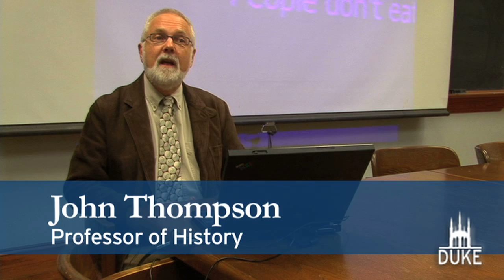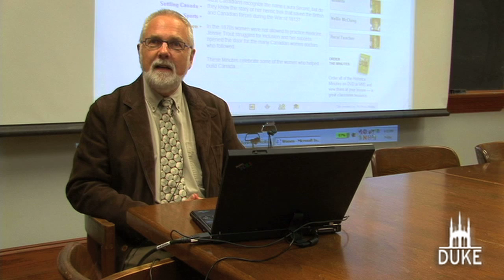Screening History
Duke historian John Thompson says some stories are best told on film.